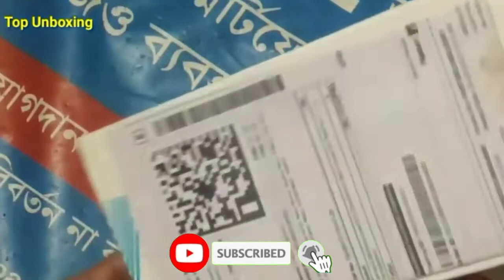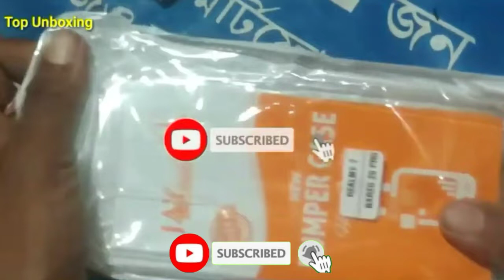Micromax in note 2 back Covet Unboxing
Take a look at this Pinkcity International Back Cover for Micromax In 2B on Flipkart